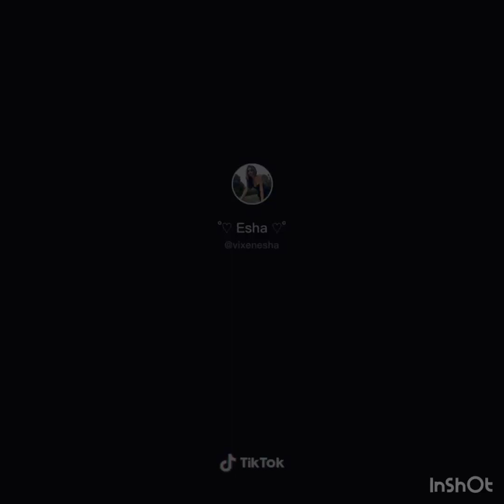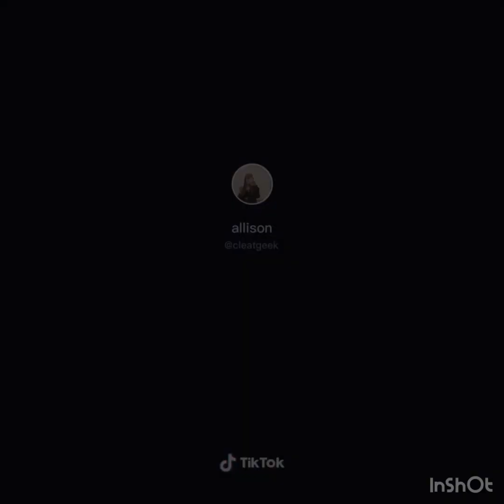I Had So Many Cute Outfits Planned For This Year That I Couldn't Wear...2020 TikTok Compilation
Todays compilation will include the most stylish and trendy " I Had So Many Cute Outfits Planned For This Year That I Couldn't Wear..." TikTok compilation of the funniest creators on TikTok. "I Had So Many Cute Outfits Planned For This Year That I Couldn't Wear, So I Just Wanted To Show You, See This? I Love It! Couldn't Wear It!

📣 Credits go to all the creators of TikToks in the video. (If you are the creator of one of the TikTok's and want it removed, please contact me and it will be taken down right away).